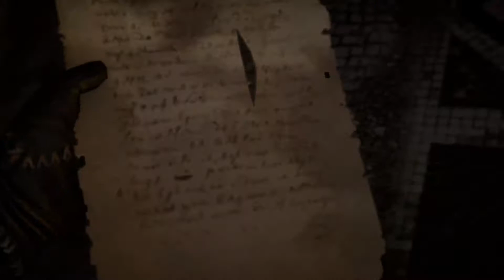Assassins Creed Valhalla - Part 38.